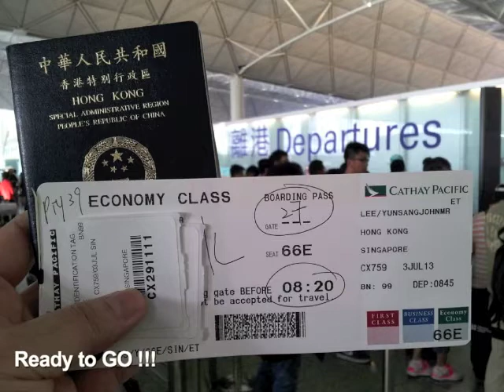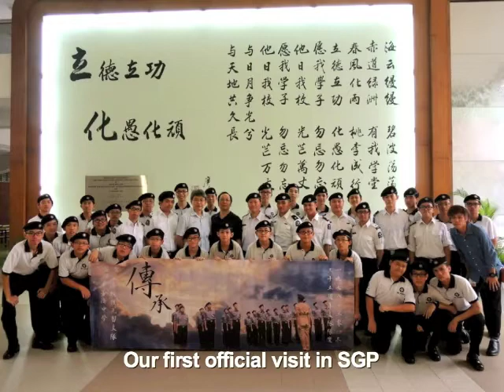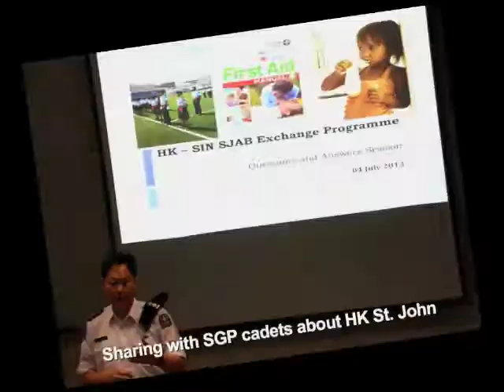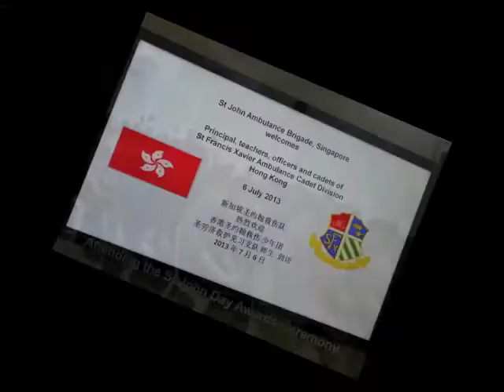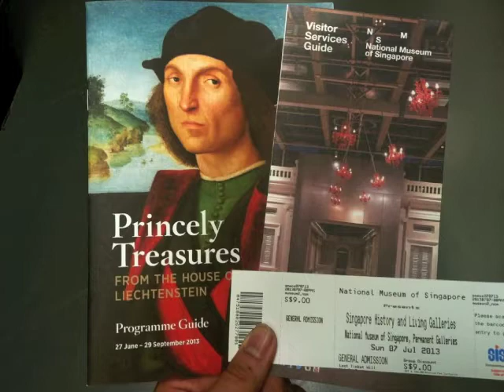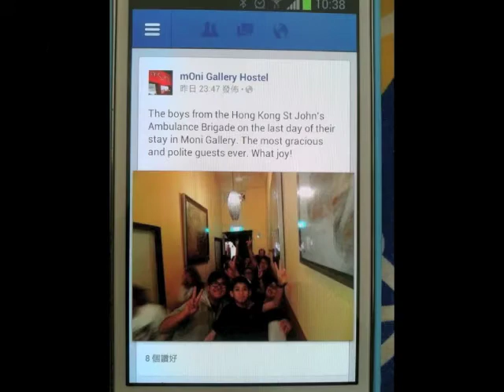SFX Amb Cdt Div - SGP Exchange Trip 20130703to07 (HD)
35th Anniversary & Singapore Exchange Trip
St Francis Xavier's Ambulance Cadet Division
Cadet Command, Hong Kong St John Ambulance Brigade